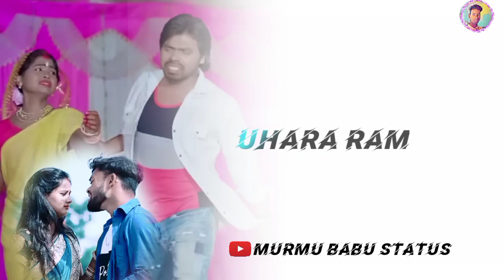Ing Do Hiring Ing me Pagla Status Video 2023🥀Bangla & Santali song Status Video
🔸ALL TYPES OF STATUS ARE AVAILABLE ON MY CHANNEL